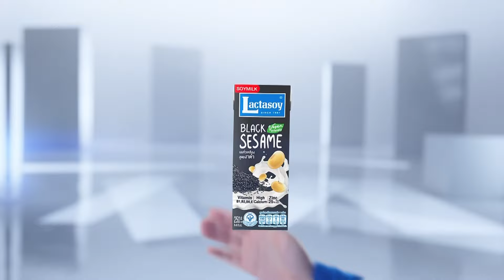เฮอริเคนเบอรีลแผลงฤทธิ์ต่อ มุ่งหน้าถล่มเกาะเคย์แมน-เม็กซิโก l TNN ข่าวเช้า 05-07-2024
จุดหมายปลายทางต่อไปของเฮอริเคน เบอรีล คือหมู่เกาะเคย์แมน และเม็กซิโก หลังพัดถล่มจาเมกาเมื่อวานนี้ สร้างความเสียหายตลอดเส้นทางที่เฮอริเคนเคลื่อนผ่าน และมีผู้เสียชีวิตอย่างน้อย 10 ราย